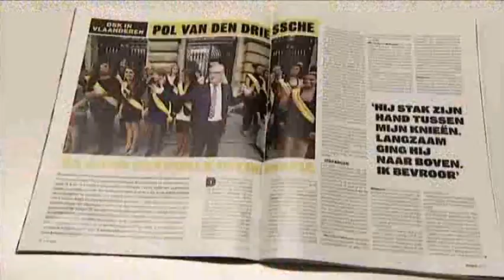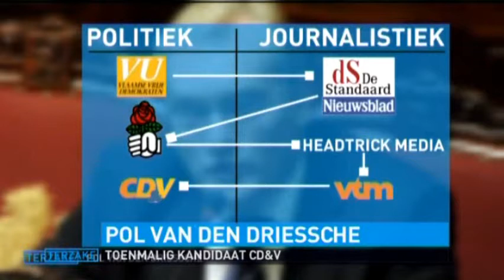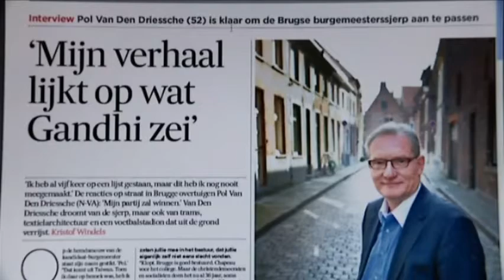Pol Van Den Driessche als DSK ?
copyright vrt